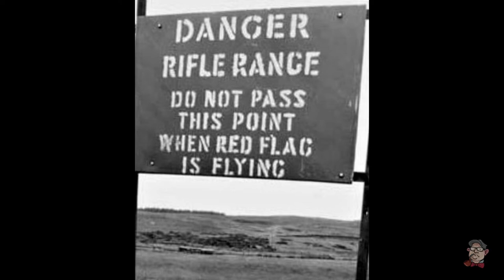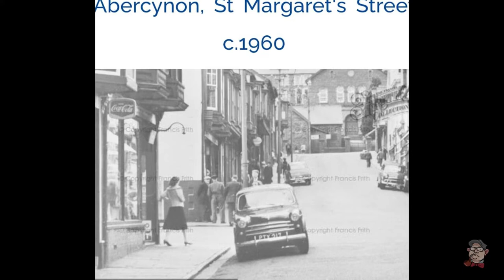Old Mountain Ash.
These are my roots. My home. The South Wales Valleys.